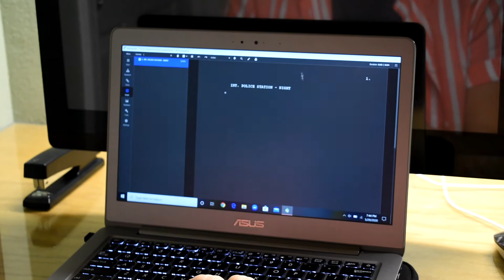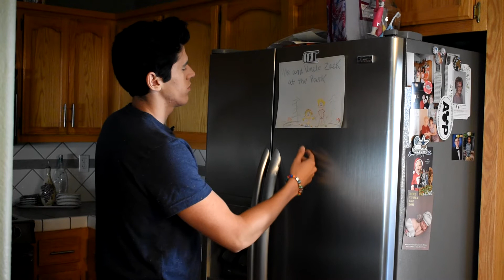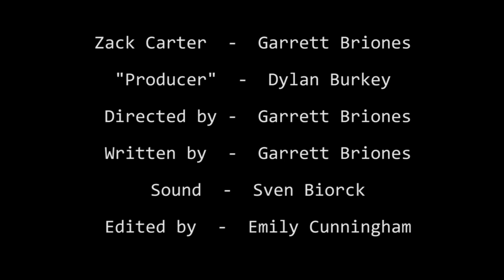The Quarantined Life of Zack Carter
This was a short for a fellow student's directing 2 project. It was super fun to edit and work with him, as well as work with such a wonderful story. This was made at the start of the COVID-19 pandemic.